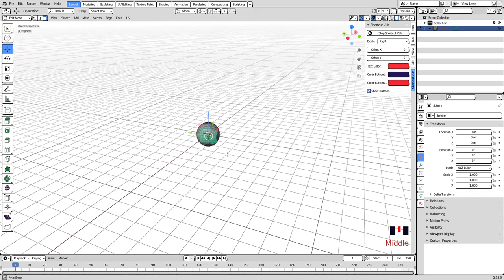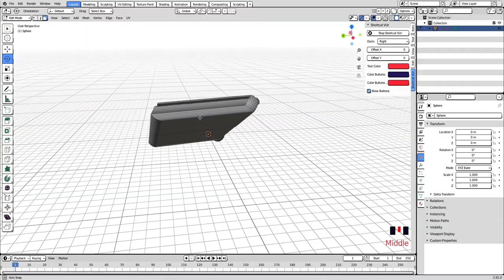Fast Low Poly Modeling a book Blender 3.0